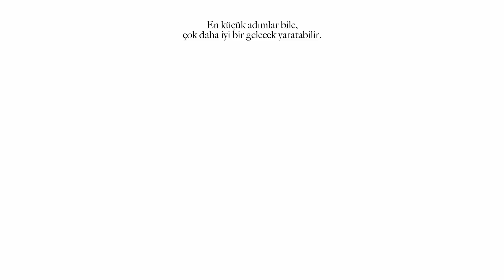6.100 m² Alan Sahip Laboratuvarlarımızda Geleceği İnşa Ediyoruz!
6.100 m² alanda, ileri düzey araştırma ve uygulama laboratuvarlarımızla akademik dünyada fark yaratıyoruz!